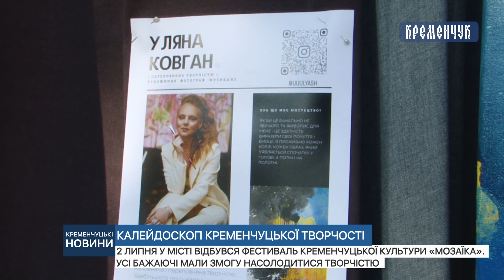2 липня у місті відбувся фестиваль кременчуцької культури «Мозаїка»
2 липня у місті відбувся фестиваль кременчуцької культури «Мозаїка». Усі бажаючі мали змогу насолодитися творчістю